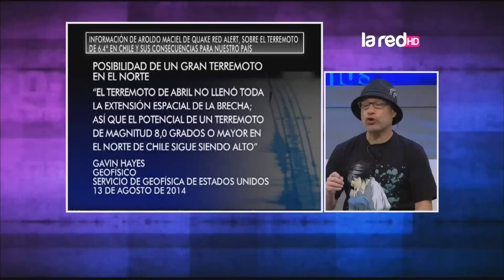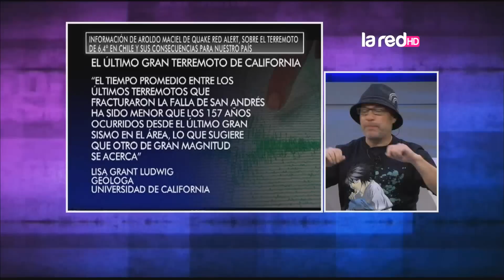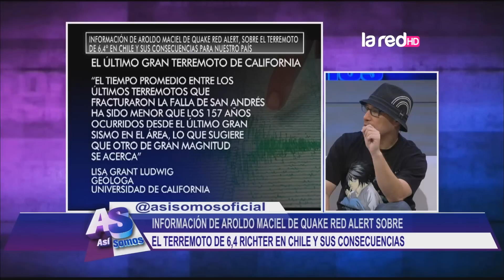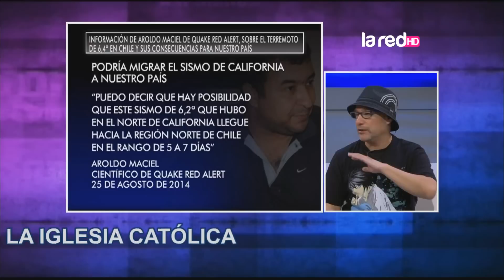Información de Aroldo Maciel sobre el terremoto de 6,4 en Chile y sus consecuencias